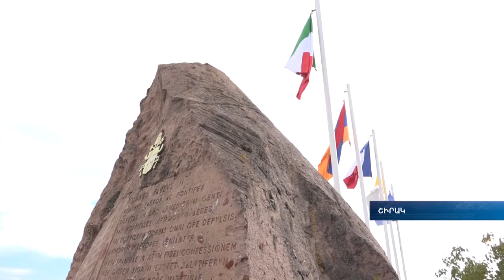«Տիրամայր Նարեկի» հիվանդանոցը տոնում է իր հիմնադրման քառորդ դարը